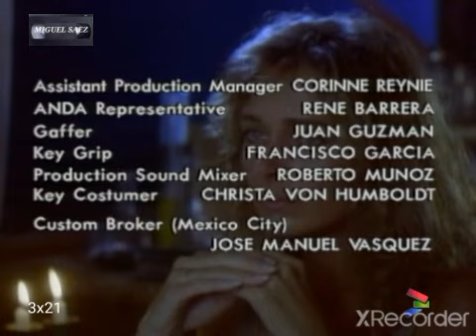tarzan 3x21 (castellano)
tarzan es una serie de television de aventuras ,producida en francia entre 1991/1994 ,
para disfrutar de esta serie este canal
Miguel saez del barrio